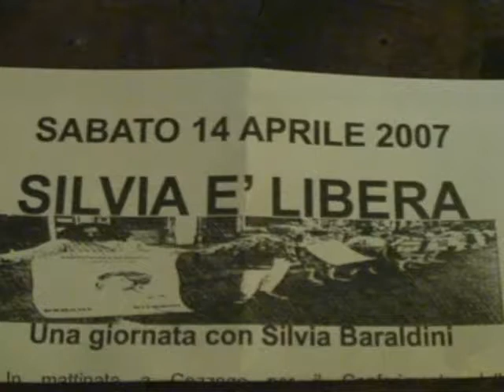Silvia Baraldini al CS 28 maggio di Rovato 2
14 Aprile 2007 Una giornata con Silvia Baraldini